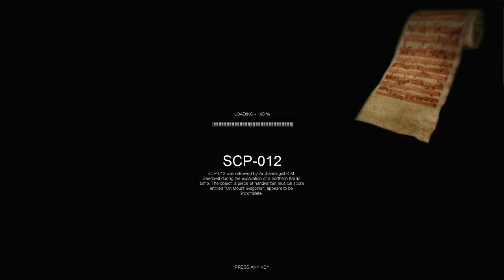Neue Version, JUNGE (v0.7.4) - SCP Containment Breach - Ep.22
[v0.7.4] Nach der letzten Panne mit dem vorzeitigen Ende, spielt nun Fearing nochmal das neue Update an...